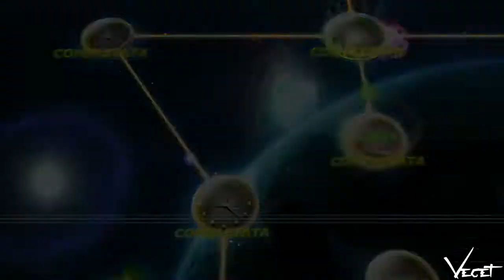Dragon Ball Raging Blast 2 - Modalità Galassia - Parte 39